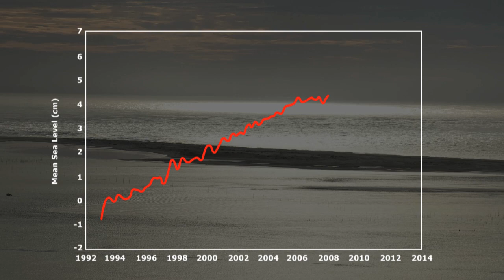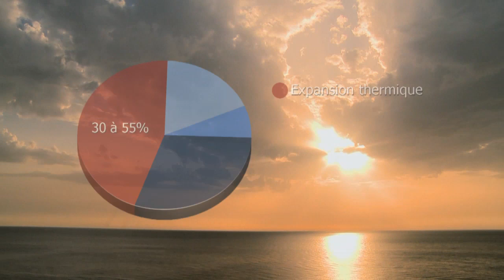Sea Level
Altimetric satellites have been monitoring changes in global and regional sea level since 1992.   Sea level rise is the result of thermal expansion, melting polar ice, continental runoff, and glacial melt due to climate change.  In association with sea level rise, flooding is a growing concern for coastal and low lying areas.  Therefore it is paramount to have a long time series of sea level measurements from altimetric satellites for future prediction and mitigation schemes.

Please give credit for this item to:
CNES (Centre National d'Etudes Spatiales)